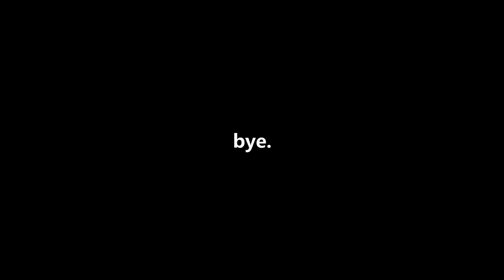Clip Dump 2: Sniper Edition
I've had these clips since november-december last year and it was obvious I was never going to use them
less editing, plus some new ones

Music
Apotos Night - Sonic Unleashed